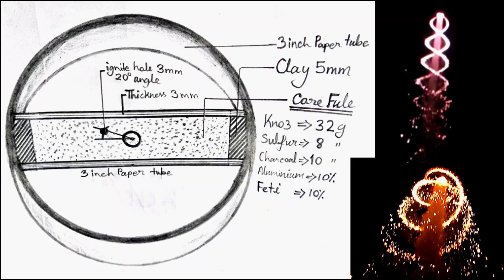Flying spinner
Thailand girandola fireworks making
চরকি বাজি
আতোশ বাজি